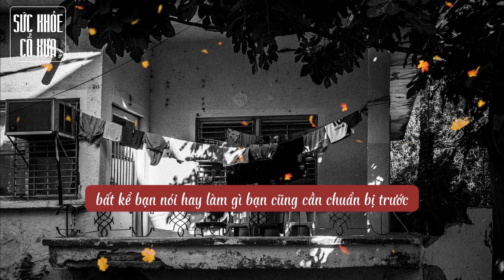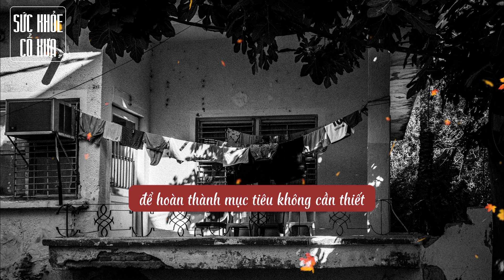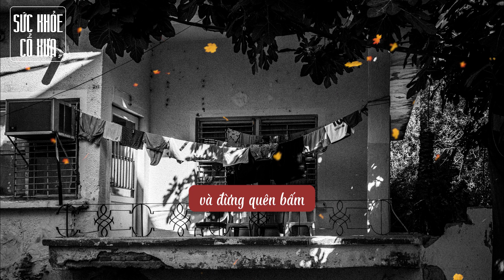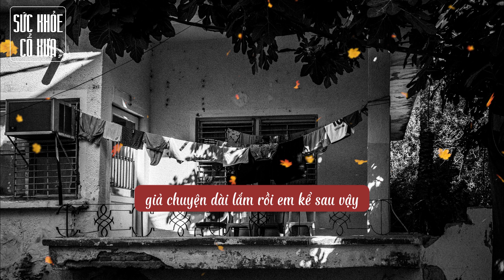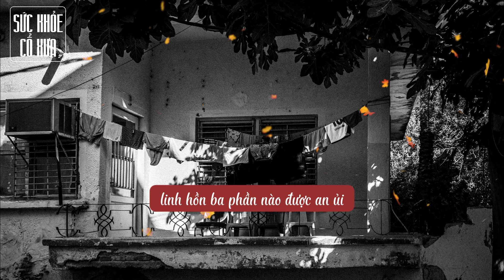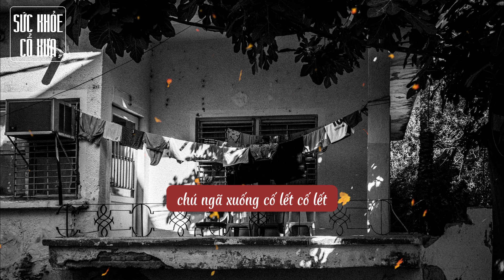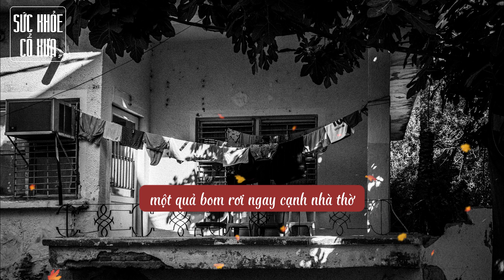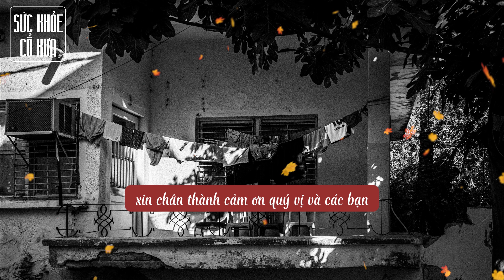6 CÂU NÓI quý hơn BẠC VÀNG do CỔ NHÂN để lại, Nghe mà KHẮC CỐT GHI TÂM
6 CÂU NÓI quý hơn BẠC VÀNG do CỔ NHÂN để lại, Nghe mà KHẮC CỐT GHI TÂM

Mời mọi người tham gia HỘI VIÊN kênh, để xem những nội dung ĐỘC QUYỀN.

© Video được xây dựng bởi Kênh Sức Khỏe Cổ Xưa. Không upload dưới mọi hình thức.
© ID-Content & CC là công cụ để chúng tôi bảo vệ video của mình.